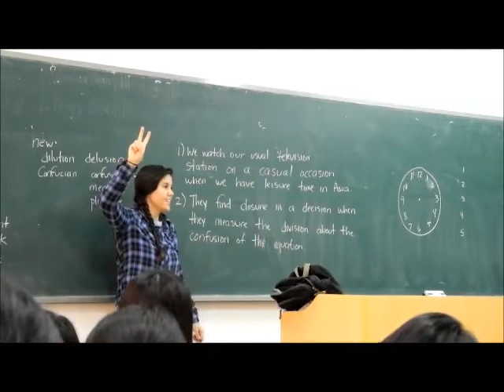My Life in China